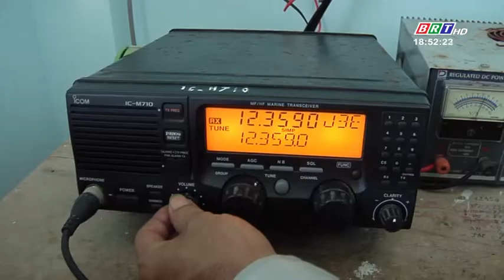Hành trình tiếp tế cho các trạm hải đăng tại Trường Sa - Đảo An Bang (phần 3)